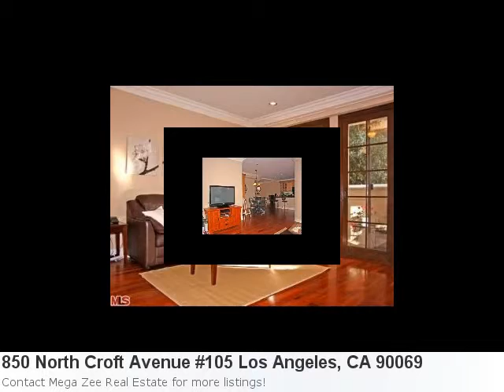You're Going To Want To See The Amazing 2 Bedroom Home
Pretty New Listing In Los Angeles Is Ready For Showings: Property Details For: 850 North Croft Avenue #105 Los Angeles, CA 90069Type: CondominiumPrice: $679,000 Bedrooms: 2 Baths: 2.0 Here is some additional information about 850 North Croft Avenue #105 Los Angeles CA: See full detail for Listing: 12578847 Here is what Trulia.com has to say about the area: Los Angeles Market Stats: There is 1 fifteen bedroom property available with a listing price of $26,995,000. Overall the average listing price in Los Angeles is $1,255,871.